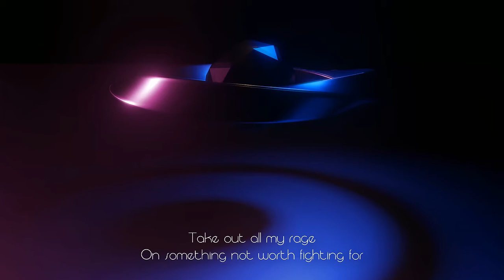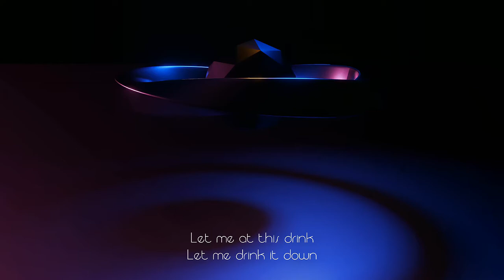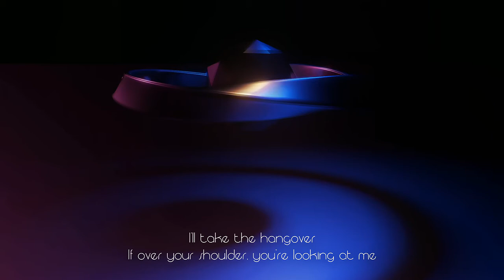Drunk - Lyric Music Video | Jacob Pence